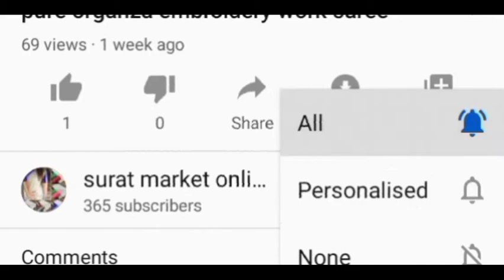Gold jari weaving wedding sarees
New arrivals

Fabric details - Kanjivaram silk pure gold zari weaving with beautiful contrast weaving border & rich contrast pallu